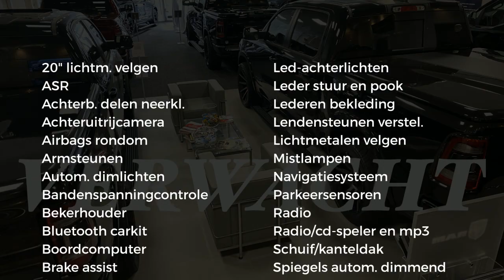Dodge Ram 1500 SPORT | BLACK OPS | LAGE BIJTELLING | 5,7 V8 HEMI | 4X4 | 5 PERSOONS DUBBELE CABINE